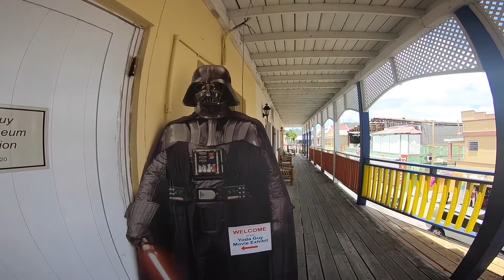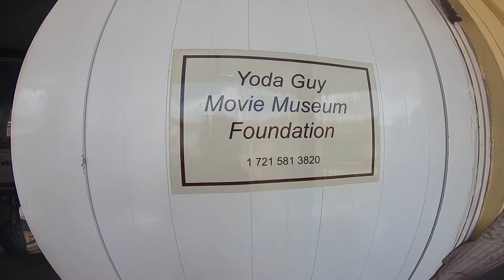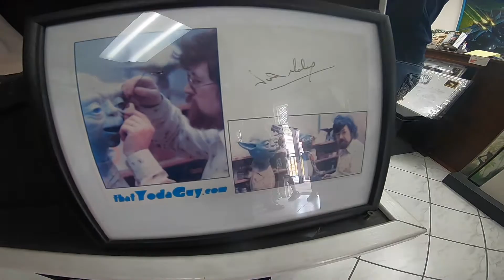The Yoda Guy in Saint Marten